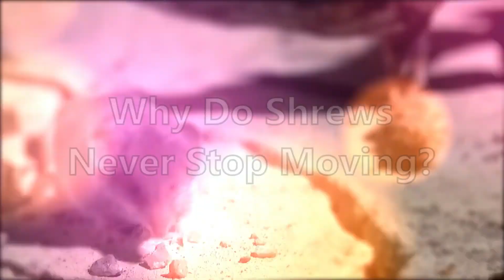The Most Ruthless Tiny Predator! This Speedy Killer Fears No One!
🔥 Did you think this was a mouse? Think again! This tiny creature is actually a ruthless predator that attacks anything that moves! 🦷 The shrew is one of the most voracious and fierce animals on the planet. Its metabolism is so fast that it can die within just 5 hours without food! 😱 A shrew’s heart beats at an incredible 1,300 times per minute, and its razor-sharp teeth can even tear through a scorpion’s armored exoskeleton!

🌎 These creatures are found all over the world, from forests and fields to deserts and swamps. Some species are even venomous! 🧪 A single bite can paralyze prey in seconds, and their victims include snakes, amphibians, and even armored insects. What’s more, certain shrew species use echolocation, just like bats, to navigate in the dark and track their next meal.

⚡ In this video, you'll witness some of the most incredible shrew battles ever caught on camera:
✅ Shrew vs. Scorpion – who will win?
✅ How shrews hunt snakes and venomous insects
✅ Why this tiny mammal is one of the deadliest predators in nature
✅ How to survive with an extreme metabolism that never stops

These fearless hunters attack anything that moves—worms, insects, frogs, lizards, and even creatures much larger than themselves. Their ultra-fast reflexes, razor-sharp teeth, and relentless hunger make them one of nature’s most underestimated predators.

🔬 Did you know that some shrews consume more than twice their body weight in a single day? That’s like a human eating over 150 hamburgers daily! 🍔😵

💡 Fun Fact: Some shrews form living "trains" where babies link together, following their mother in a line to stay safe from predators.

👀 Watch until the end to see the unbelievable speed and power of these tiny but mighty creatures!

📌 If you love wildlife, extreme predators, and crazy animal battles, don’t forget to:

🚀 Get ready to witness the deadliest tiny predator in action!